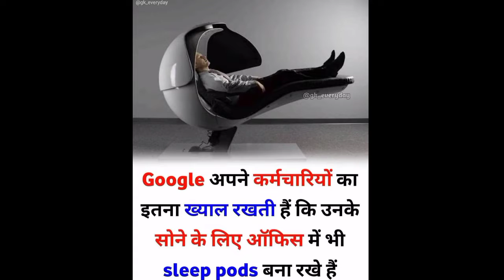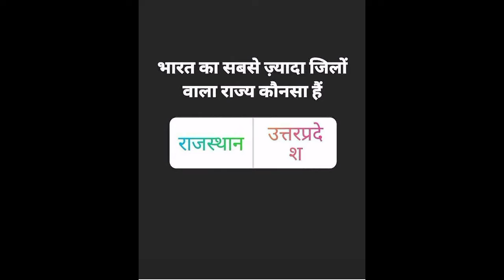5 amazing facts happening on earth 🌎 Unthinkable facts fact reason brain Think🤔 to far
5 amazing facts happening on earth 🌎 Unthinkable facts fact reason brain Think🤔 to far